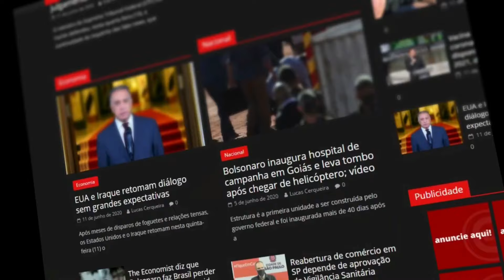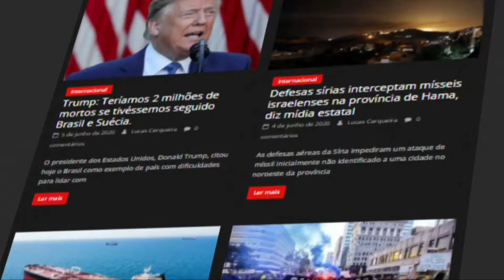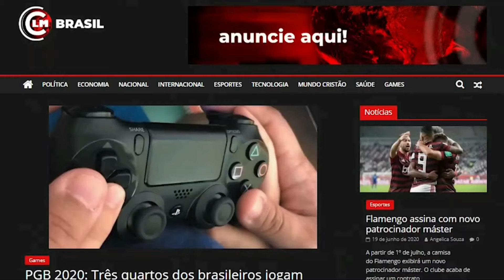URGENTE: Terremoto VIOLENTO em TAIWAN e TSUNAMI; prédios DESTRUÍDOS em segundos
APOIE O JORNALISMO DO CLM NEWS)